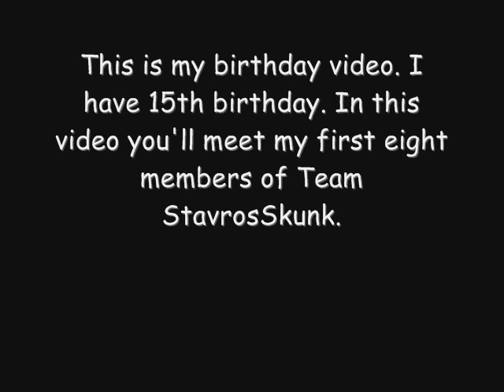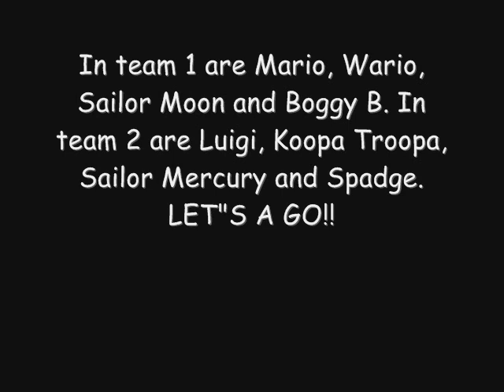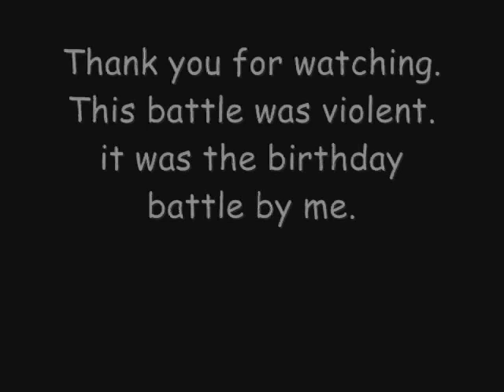SS MUGEN Special - BIRTHDAY FIGHT!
This is my first special MUGEN video. This day is my birthday, 11th July.
I finished 15 years.
Starring:
Team 1:
-Mario
-Wario
-Sailor Moon
-Boggy B
Team 2:
-Luigi
-Koopa Troopa
-Sailor Mercury
-Spadge
Stage:
Moon Kingdom from Sailor Moon fighting game